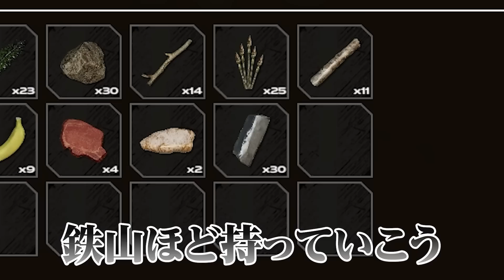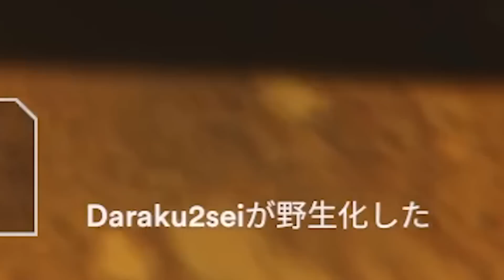古代遺跡に侵入して金目の物を奪う砂漠サバイバル【Starsand】